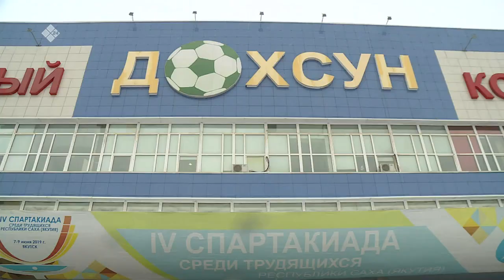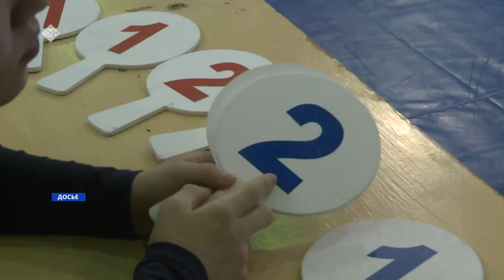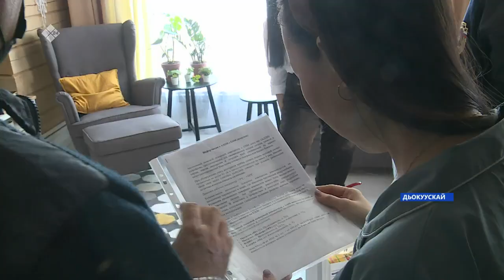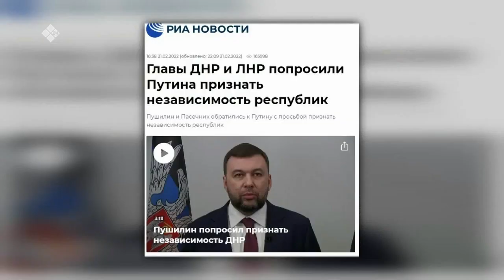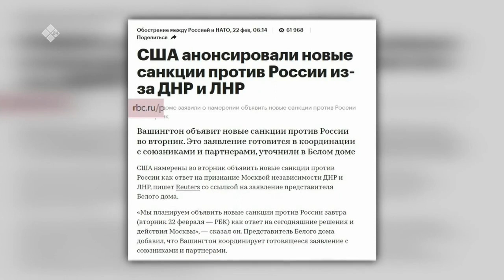«Саха сирэ» информационнай биэрии. Олунньу 22 күнэ 20.30ч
00:00 «Саха сирэ» информационнай биэрии:
00:55  Саха сиригэр 901 киһи коронавирустаата.
01:32 Саха сиригэр коронавирус дьаҥа арыый намтаан Ил Дархан эрдэ ылыллыбыт кэккэ хааччаҕы көтүрэр туһунан Ыйааҕы таһаарбыта.
02:47 Республика уопсай бултанар уонна ураты харыстанар сирдэригэр кыылы-сүөлү ааҕаллар.
07:01 Саха сиригэр баһаары сэрэтэр дьоҕус тэрили туруоруу салҕанар.
09:22  Бүлүү улууһун Халбаакы нэһилиэгин олохтоохторо киин ититэр систиэмэҕэ холбонору туруорсаллар.
11:47 Аҕа дойдуну көмүскээччилэр күннэрин көрсө Дьокуускай Мархатыгар "Армейскай городок" диэн байыаннай патриотическай бэстибэл арыллыыта буолла.
14:02 Амматааҕы эдэр туристар станцияларыгар күн бүгүн 150 оҕо эрчиллэр.
16:58 Аҕа дойдуну көмүскээччилэр күннэрин көрсө «Уран Иис» маастардар тумусуулэрэ эр дьоҥҥо аналлаах быыстапканы тэрийэн ыытар.